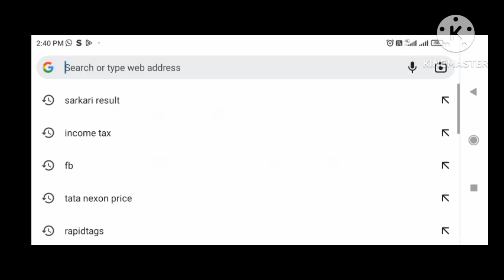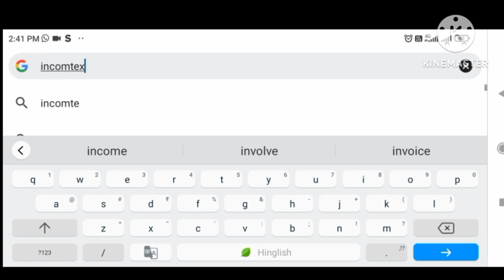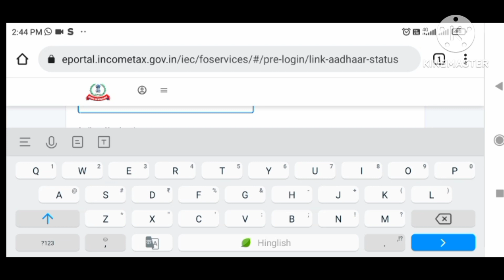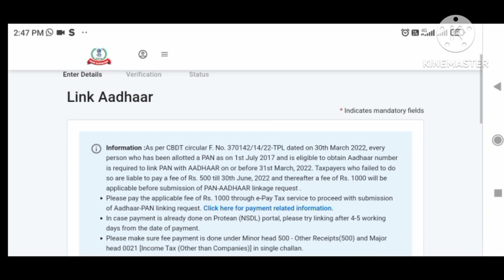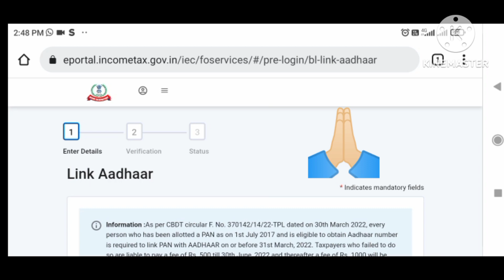Pan Card Ko Adhaar Se Link Kaise Kare||Mobile Se|| How To Link Pan Card To Adhar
Jan seva kendra varanasi
onlineform kaise bhare